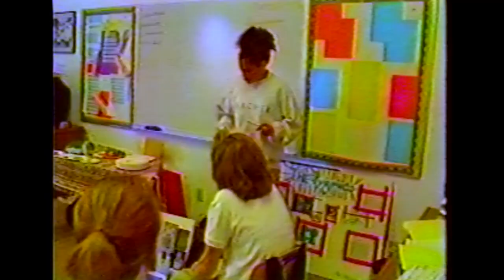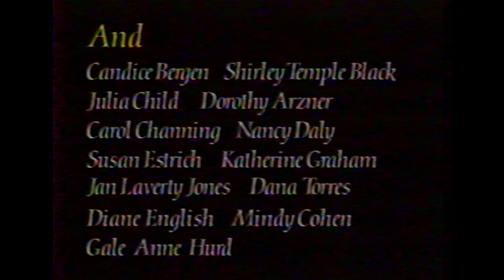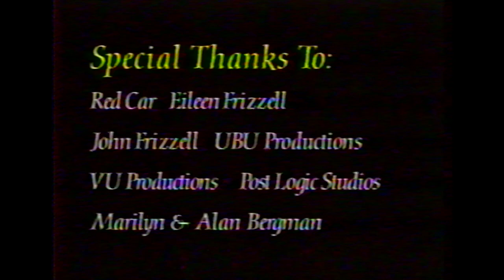The Archer School for Girls (1996)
From the Archives: The Archer School for Girls (1996)

Written by Dr. Diana Meehan
Produced by Megan Callaway
Narrated by Kate Capshaw